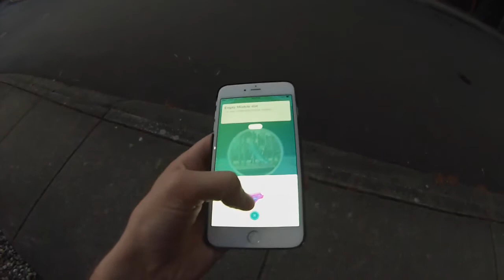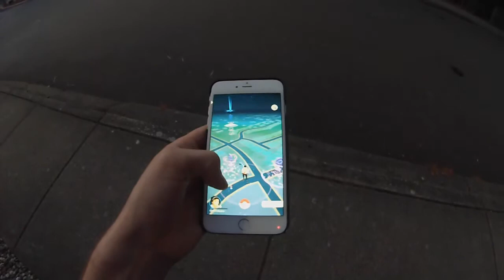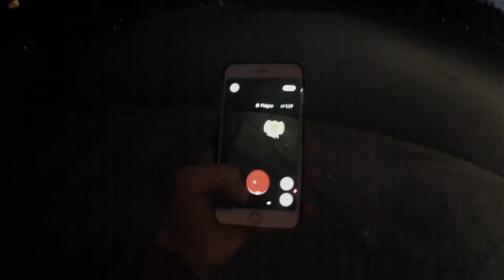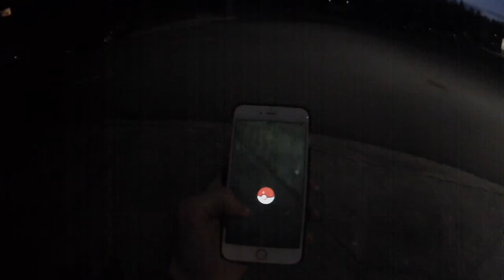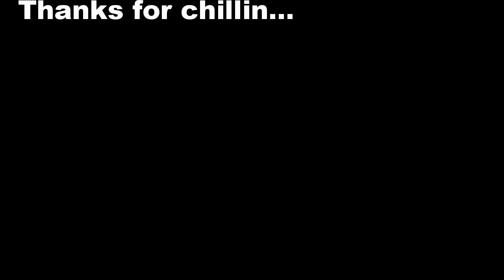Pokemon Go! My First Hunt : Power Leveling!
Pokemon Go Power Leveling XP! Hanging out between 2 pokestops and a gym. Dropped lures and lucky egg.

What is the best way to power level in pokemon go? I spent 30 minutes hunting pidgeys and then evolved them all while using the lucky egg. Met some new friends along the way.